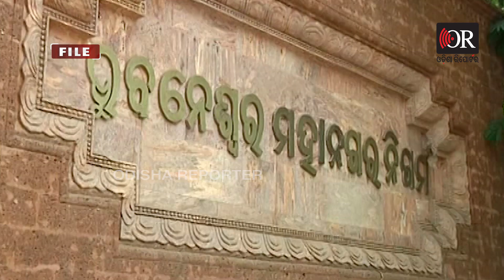ରାସ୍ତାରେ ଅଳିଆ ଫିଙ୍ଗିଲେ ୫ ହଜାର ଫାଇନ | Odisha Reporter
ଏଥର ରାସ୍ତାରେ ଅଳିଆ ଫିଙ୍ଗିଲେ ଗଣିବେ 5000 । ଭୁବନେଶ୍ୱର ୟୁନିଟ୍-୧ ହାଟର ସମସ୍ତ ବ୍ୟବସାୟୀଙ୍କୁ ଚେତାବନୀ । ଚେତାବନୀ ଦେବା ସହ ତାଗିଦ କଲେ BMC କମିଶନର  । ପଚା ପରିବା ଓ ବର୍ଜ୍ୟବସ୍ତୁ ରାସ୍ତାକୁ ଫିଙ୍ଗିଲେ ୫ ହଜାର । ଅଳିଆକୁ ଅଲଗା ଅଲଗା ନ ପକାଇଲେ ୫ ଶହ ଟଙ୍କା ଜରିମାନା  ।